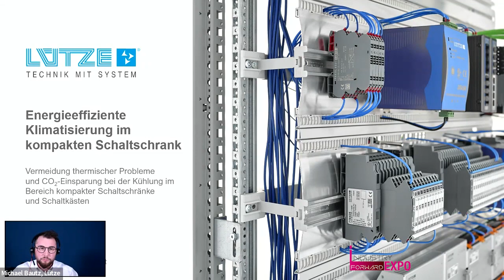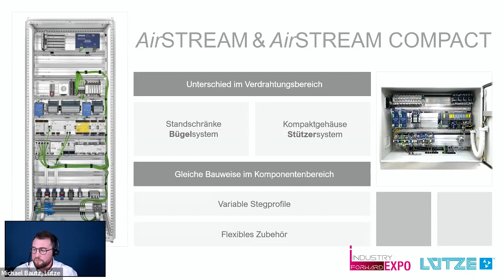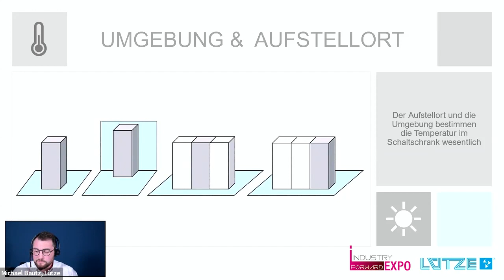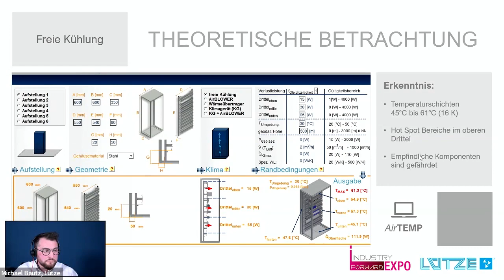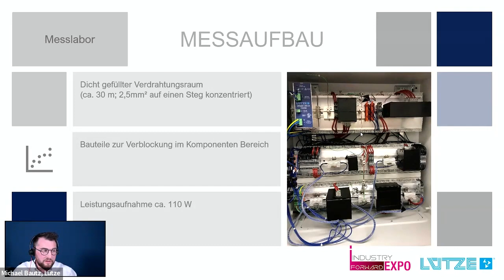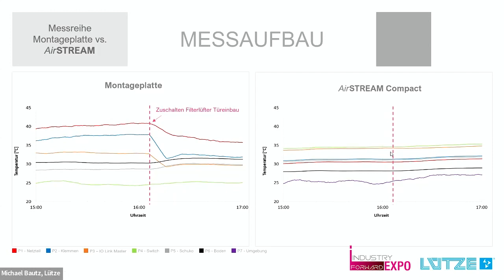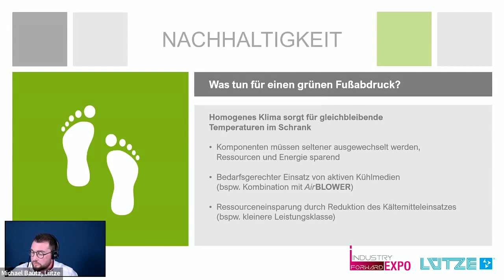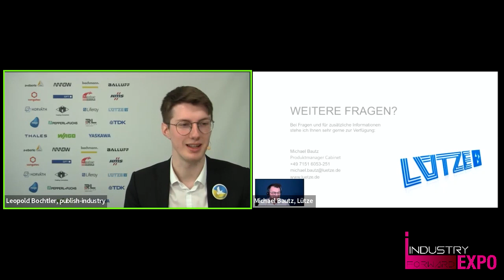Energieeffiziente Klimatisierung im kompakten Schaltschrank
Industry Forward Expo 2022: Michael Bautz, Produktmanager Cabinet bei der Friedrich Lütze GmbH, spricht über die energieeffizente und CO2 sparende Klimatisierung von kompakten Schaltschränken.